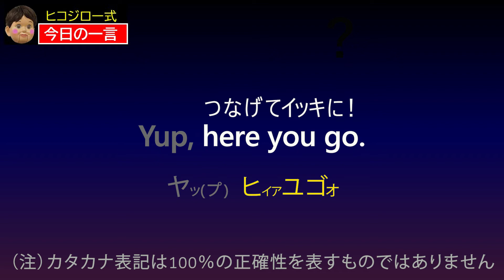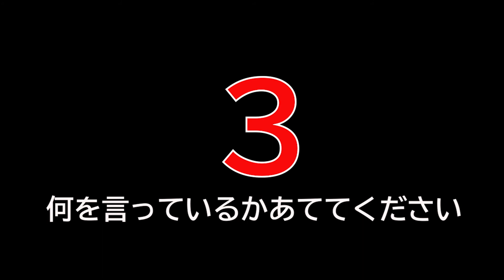今日の一言 英語リスニングクイズ 018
1日1言、使用頻度が高い英語ネイティブの日常会話フレーズの音声を聞き取るクイズ！

★過去のクイズはこちら！

【ご注意】
あくまでもクイズです。エンタメとしてお楽しみください。
完璧な発音の仕方についてのレクチャー動画ではありません、発音を学ぶきっかけとして位置付けていただけますと幸いです。
発音は基本的にアメリカ英語に基づいたものを使用しています、イギリスやオーストラリア、インド、アジア圏だと異なる場合があります
カタカナ表記は発音のめやすですので、必ずしもそのまま使えるものでありません。リスニング、スピーキングのヒントとして活用ください。

ニート、サラリーマン、自営業を経験した後、制作ディレクターとしてイベント会社と契約。高級外資ホテル出向時に海外セレブのウェディングやイベントの制作、演出を経験。シビアなビジネスの現場で、複雑な人間心理とリアルな英語を学ぶ。現在はこれまでの経験を活かした教育コンテンツ制作、英語指導、易を使った鑑定、アドバイスも好評。
「速い英語を聞き取る研究会」代表。関西人。

twitter